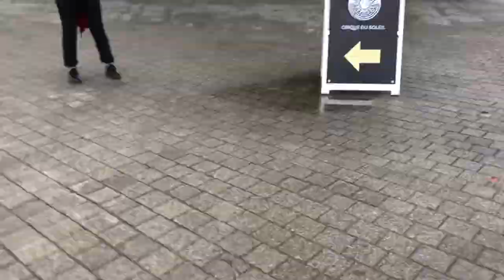Summersault 2019 - Toronto September 2019 - OLP, Bush, Dear Rouge, Live